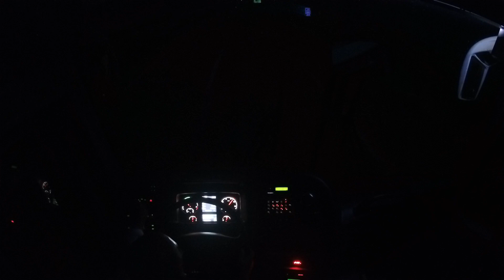O Último Apaga A Lua... @cabelinhobus9997 Desfilando Na Noitada Horário 22:50 Para São Paulo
Cabelinho Bus Com Vocês